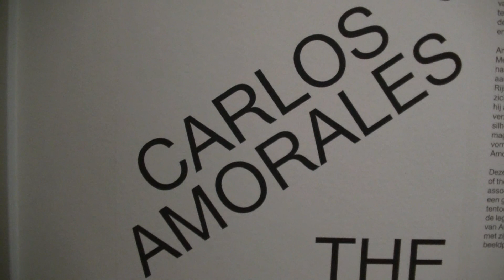2019 11 25 Stedelijk Museum Amsterdam met Carlos Amorales